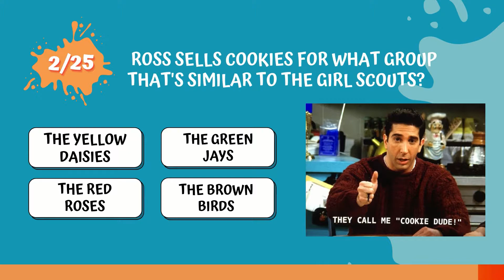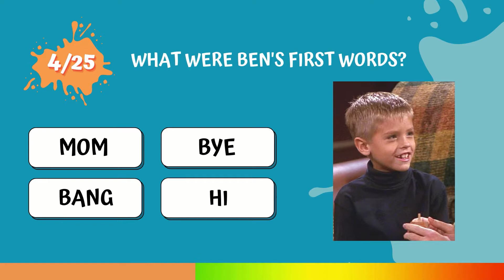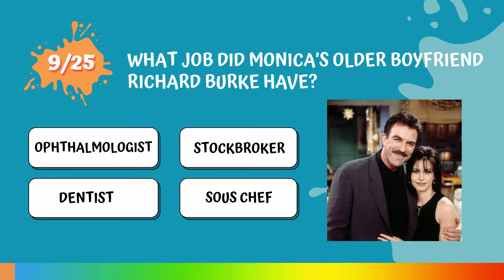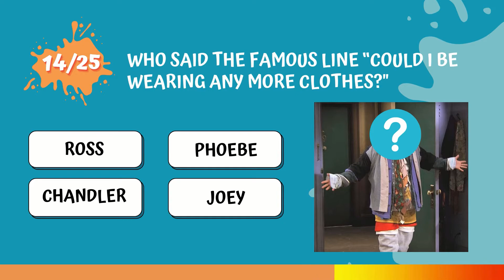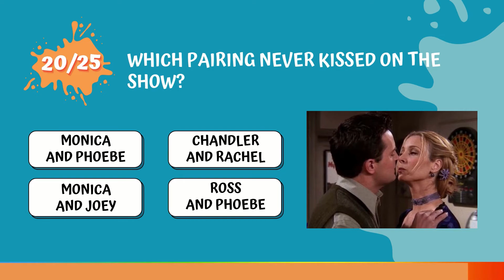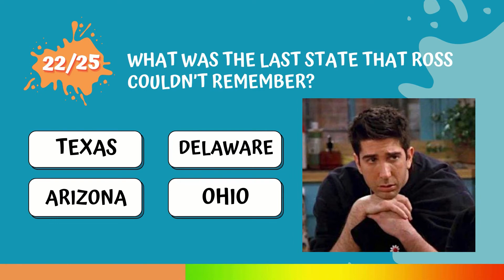Friends Quiz Part 2 | Friends Trivia Questions | TV Shows Quiz | Smartass Quiz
It's time for Friends quiz part 2! Are you ready for another 25 Friends trivia questions? Challenge yourself and see how much do you know about Friends in today's quiz!

You will be shown 25 Friends TV show-related questions and have 10 seconds to answer each question! With every question, you get 4 different answers but only one of them is correct!  Can you guess all Friends quiz questions?

Only a true Friends fan can score 100%! Are you one of them?

00:00 Intro
00:12 How To Play
00:18 Friends Quiz

In case you missed the first part of the Friends Quiz series, you can find it

Liked this TV series quiz?

Play more Smartass quizzes here:

☆ Guess The TV Show By Emoji (25 Popular TV Shows) | Emoji Challenge | Quiz Channel | Smartass Quizzes

☆ 90s TRIVIA! Only A True '90s Kid Can Ace This Nostalgia Quiz | 90s Kids Quiz | Pub Quiz 2021

🔍 About "Who's the Smartass" Quizzes

Who's The Smartass all about fun and educational video quiz games, trivia, and riddles all in quick and super fun formats across a range of your favorite quiz topics:

general knowledge quiz, brainteasers, logo quiz, flag quiz, animal quiz, nature quiz, online trivia, zoom games, movie quiz, k-pop quiz, guess the song, guess the movie, travel quiz, fun riddles, and more.

If you want to have fun, challenge your brain or your friends THIS IS YOUR CHANNEL!